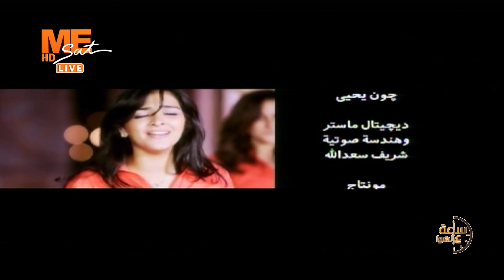رئيس السلام | لجناب القس مرقس أنور | معني في حكاية | ساعة على الهوا..